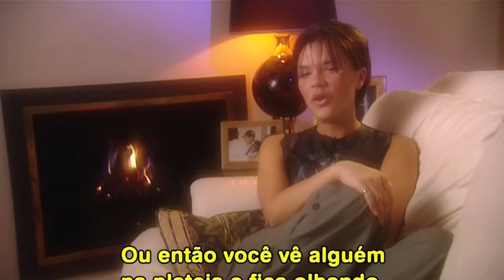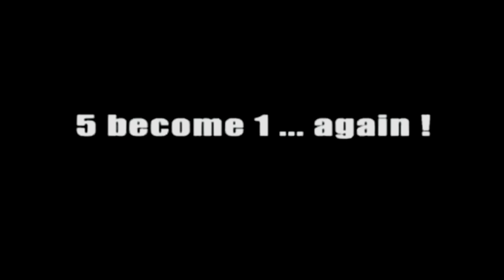Victoria Beckham - The queen of quick wit & dry humour vol. 2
A fun Victoria Beckham compilation showing her quick wit and dry humour through the years

If you're struggling to keep up with the video: there are english subtitles available